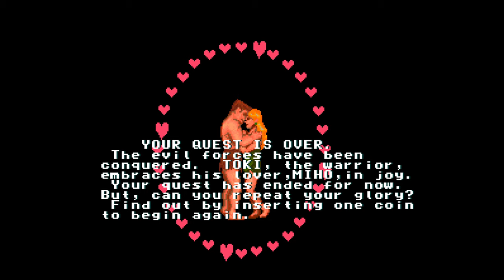Arcade Longplay | Toki / Juju Densetsu [4K UHD 60 FPS]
Full game walkthrough of the Arcade version of Toki / JuJu Densetsu (TAD Corporation 1989).

00:00 Intro
00:18 Stage 1: Labyrinth of Caves
02:28 Stage 2: Lake Neptune
04:38 Stage 3: Caverns of Fire
07:34 Stage 4: Ice Palace
10:15 Stage 5: Dark Jungle
13:35 Stage 6: Golden Palace
16:09 Ending

Toki / JuJu伝説 is a run and gun platform game released in arcades in Japan in 1989 by TAD Corporation. The player controls an enchanted ape who must battle hordes of jungle monsters with energy balls that shot from his mouth. The ultimate goal is to destroy the evil wizard who cast a spell on the protagonist, transforming him in an ape, and rescuing the kidnapped princess. The game was ported to several video game consoles and home computers such as Amiga, Atari ST, Commodore 64, NES, Atari Lynx and Sega Genesis.